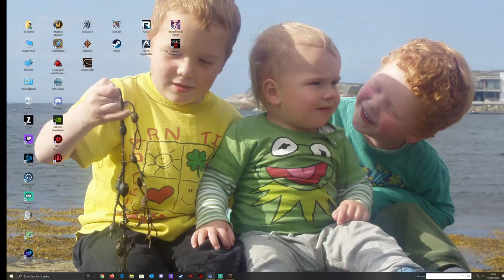Direktesending fra Tor Rekdal